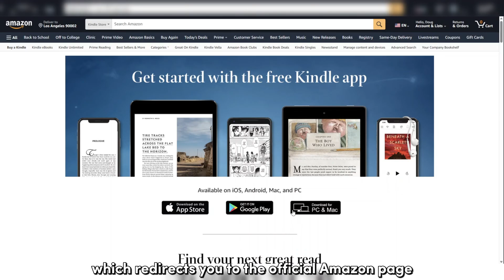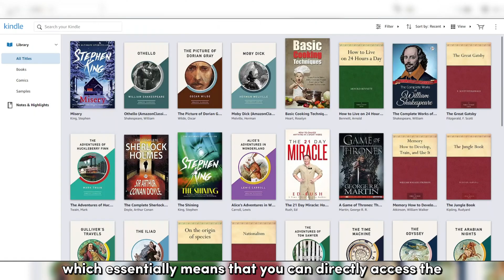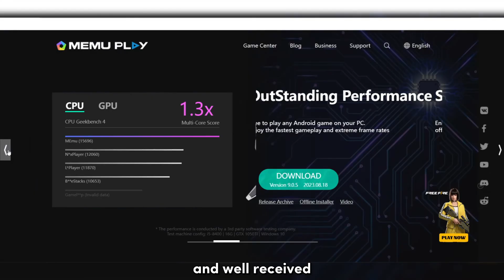How to Read Kindle Books on PC: 4 Easy Ways!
Do you want to enjoy your Kindle books on a bigger screen? In this video, I will show four easy ways to read Kindle books on your PC.

Check out our article from our website for a more comprehensive read

Official website to download Kindle app for PC